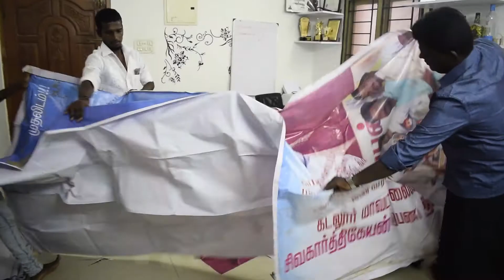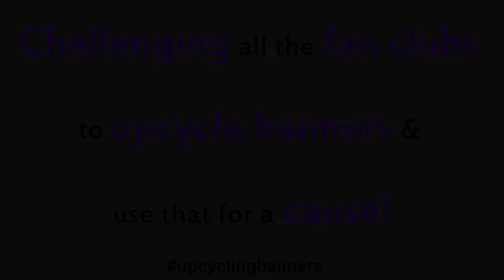Guerrilla Marketing: Sivakarthikeyan Fans delivering Raincoats - Up-cycling used banners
SivaKarthikeyan fan club approached us after seeing the upcyclingbanners initiative!
They told us that they have many used banners & they showed interest in working with us!
WE gave the measurement & procedures to the fans & they themselves did the raincoat & delivered it to people living on the roadside!

It was a moment of happiness when the people expressed their gratitude!